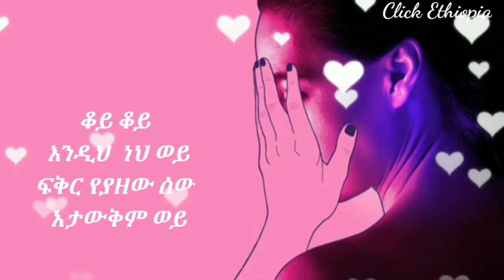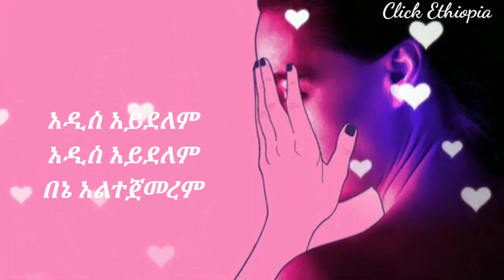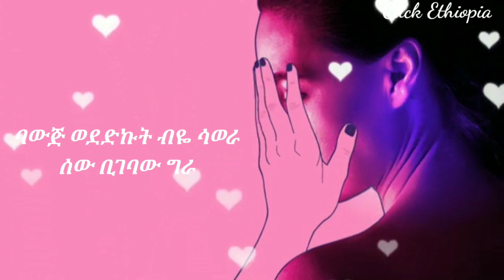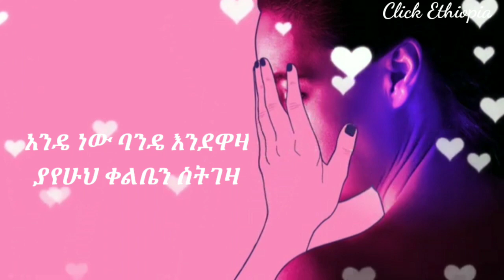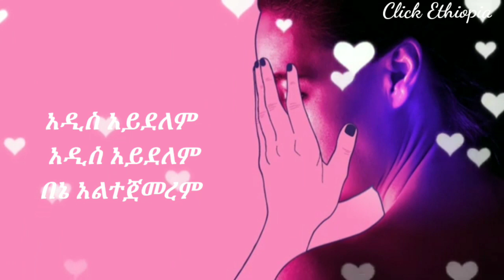Hewan Gebrewold Addis Aydelem አዲስ አይደለም ሔዋን ገብረወልድ Lyrics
Hewan Gebrewold New Music 2022 አዲስ አይደለም
Addis Aydelem ሔዋን ገብረወልድ 2014

የመጀመሪያ አይደለም በኔ አልተጀመረም
ዛሬም ያለ ነው በፊትም የነበረ
ቆይ ቆይ ብርቅ ነው ወይ
ወደህ ተወደህ አታውቅም ወይ
እንዲያው ስወድህ ንገረኝ በሞቴ
የቱስ ትክክል የቱ ነው ጥፋቴ
ቆይ ቆይ እንዲህ  ነው ወይ
ፍቅር የያዘው ሰው አታውቅም ወይ
ያየኝ አጣሽ እስኪለኝ ይሉኝታ
ፍቅርህ ቢበረታ
አዲስ አይደለም በኔ አልተጀመረም
ሆዴን እንክት አድርገህ ስትበላው
አዲስ አይደለም ያለ ነው በዚ አለም
አንዴ ነው ባንዴ እንደዋዛ
ያየሁህ ቀልቤን ስትገዛ
ግልፅ ነው ካይኖቼ ብታነበው
አታወሳስበው
Jedhi Ka Jedhi Jedhi Jedhi
Jedhi Me Akkasi Akkasi
Suuta Suuta Suuta Demka
Kufte Najalaa Duuta
Kufte Najalaa Duuta
Kufte Najalaa Duuta
ባውጅ ወደድኩት ብዬ ባወራ
ሰው ቢገባው ግራ
አዲስ አይደለም አዲስ አይደለም
 በኔ አልተጀመረም
እንዴት ይባላል ወጉስ ማዕረጉስ
ሰው ሲሆን እንደ ሱስ
ያየሁህ ቀልቤን ስትገዛ
አታወሳስበው
Kufte Najalaa Duuta
Kufte Najalaa Duuta
Kufte Najalaa Duuta
 በኔ አልተጀመረም
 በኔ አልተጀመረም
Suuta Suuta Suuta
Suuta Suuta Suuta
አዲስ አይደለም

Amharic_lyrics Ethiopian_clip
የሙዚቃ_ላይሪክስ የሙዚቃ_ክሊፕ